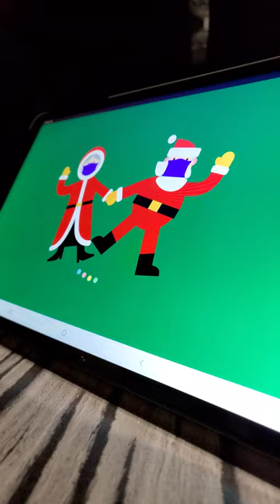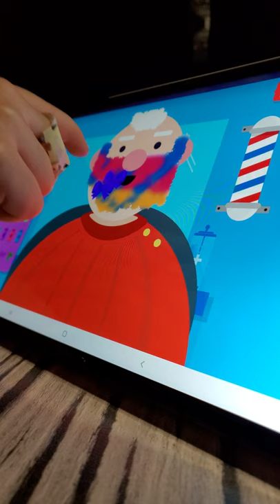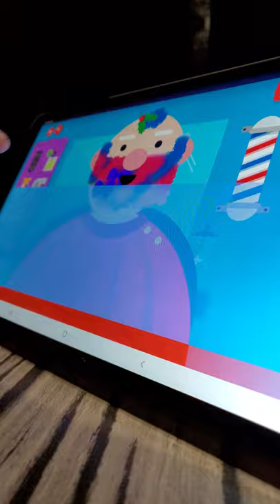programowaniedladzieci gryedukacyjne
Gra edukacyjna do nauki kodowania / programowania dla najmłodszych.